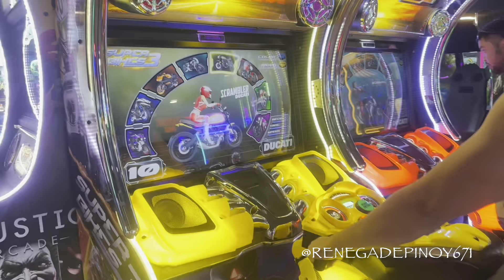Epic Waters Indoor Water Park Grand Prairie Texas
When it’s 100°+ outside and Texas but we have indoor waterparks with airconditioning